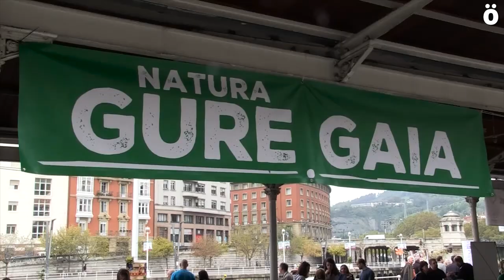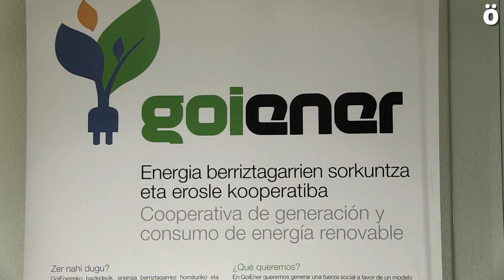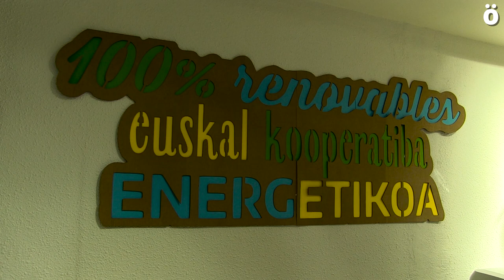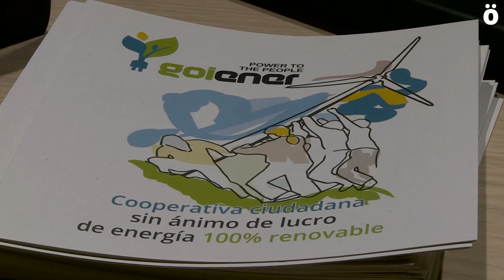Un paseo por la Iruñea transformadora en vísperas de Alternatiben Herria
Ahotsa.info se ha dado un paseo en bicicleta por la Iruñea transformadora en vísperas de Alternatiben Herria, para conocer proyectos y movimientos que están ofreciendo alternativas al sistema capitalista para crear una sociedad más justa, solidaria y sostenible.